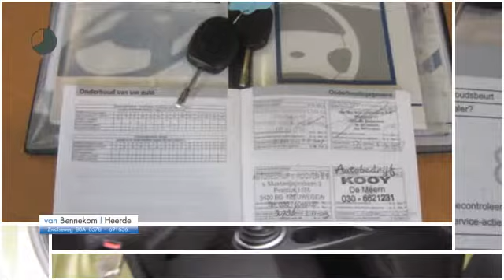Ford Fiesta 1.3 FUTURA | AIRCO | 5 DEURS | RADIO/CD APK 13-07-2018